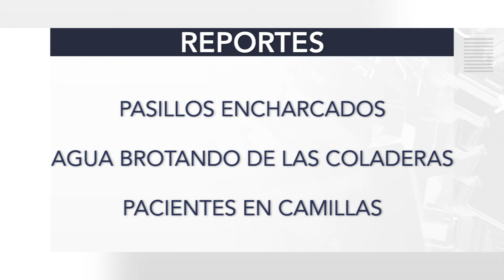Lluvias generan daños en hospital civil Morelia cada año ante drenaje deficiente